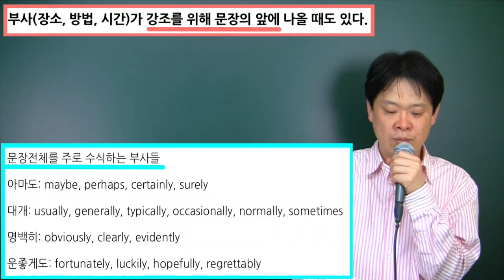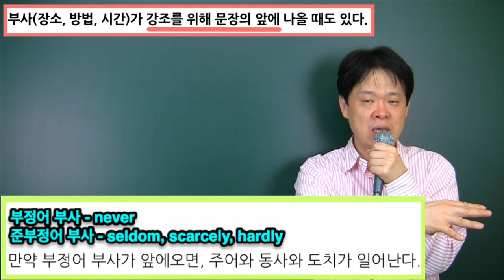16 도치구문장도,방법,시간m4v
Who니 쌤과 함께! 영어의 모든것 쉽게 이해하기